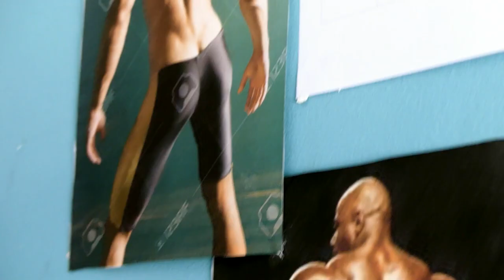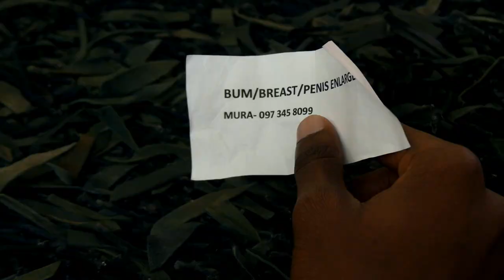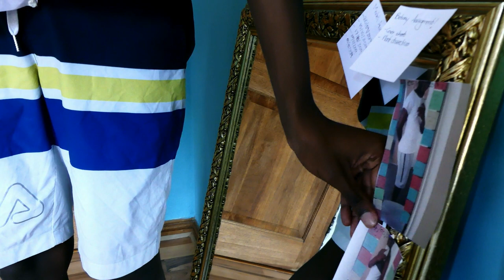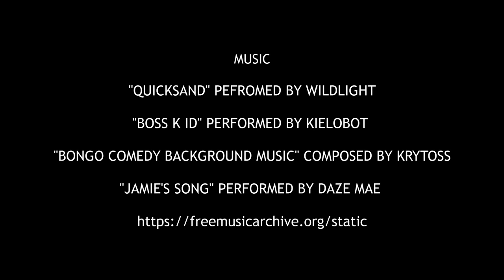Cheeky | Short Film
Cheeky - A short comedy film written and directed by Motselisi Mosebo for the third Yardang Film Group production cycle.

After weeks of training to minimise the size of his bum, Lunga's world turns upside when he loses it. Like his whole bum disappears.

I decided to go all out in terms of concept and was a little embarrassed to write it, but if you aren't feeling discomfort with the content you engage with, are you really growing?

I am disappointed with my sound in the exterior scenes, as weather was not kind and we did not have the privilege to reschedule. Hope you will forgive me.

Starring

Chris Langa as Lunga
Ferdinand Makube as Mabuso
Katlego Magolego as Ellie
Sizwe Kubeka as Bongani

Motselisi Mosebo

Cinematography
Kokesto Nkotsoe

Assistant Director
Dylan Prokopi

Sound Recordists
Andile Gumbo
Motselisi Mosebo

Production Assistant
Nhlakanipho Masemule

Visual Effects
Timothy Drew

MUSIC

"Quicksand" performed by Wildlight

"Boss K ID" performed by Kielobot

Bongo Comedy Background Music composed by Krytoss

"Jamie's Song" Performed by Daze Maze

Neo Mosebo
Taija Hartwig